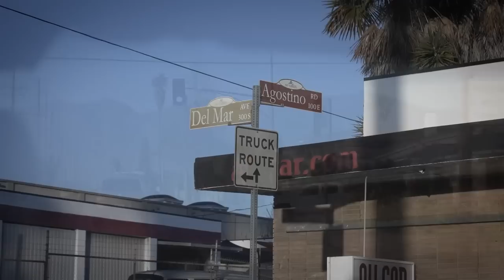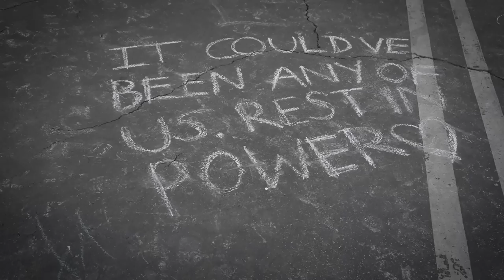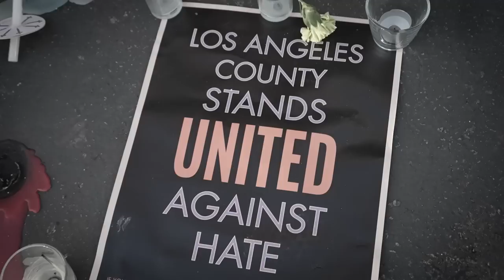Johnny Chang "ILL" | S1 | Barrio Driven hosted by Vince Romo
Barrio Driven is a show about being raised in the Barrio, being from the Barrio, and being Barrio Driven!

Produced by Vince Romo & Herdz Media
Filmed and edited by Mario A. Hernandez